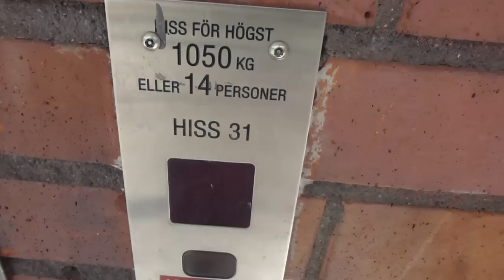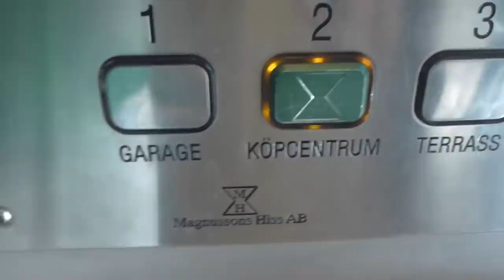Magnusson BD Traction elevator @ Fältöversten Mall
Brand: Magnussons Hiss AB (2005)
Type: Bottom-Drived Traction
Controller: Digital-Relay combo, generic
Capacity: 14 Persons, 1100Kg
Floors: 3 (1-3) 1=Garage/[Laundry] 2=Mall/[Storage] 3=Terass
Build no.
Location: Fältöversten Mall, Elevator no. 31, Stockholm Östermalm, SWEDEN
Other: Got a new callbutton on floor 3. the backside door is locked and only opens if an RFID card for the laundry there in floor 1 is attached to the reader, or if a call was given. the doors doesn´t opens in the same time, only once.